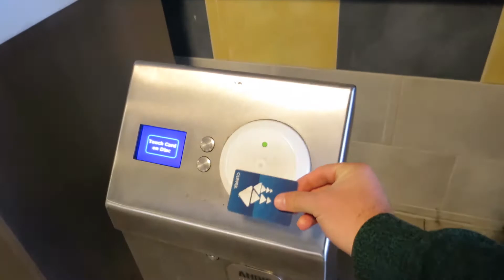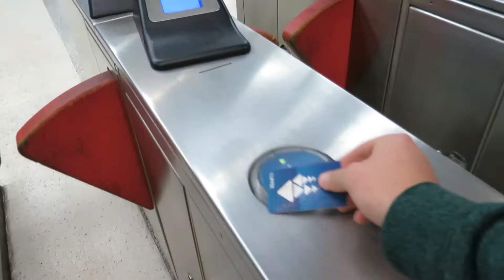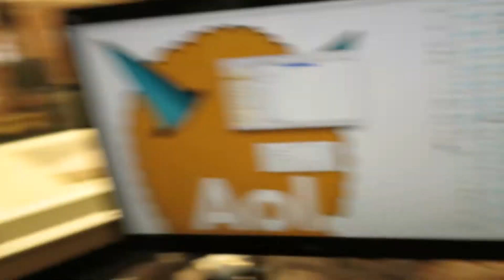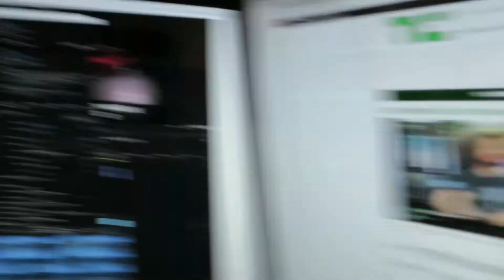Brother From Another Mother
Everyday working at Techcrunch and on Crunch Report is exciting. This day Redfoo joined me for some shenanigans.

Day: 4/3/2017